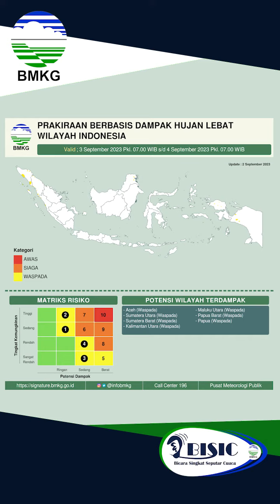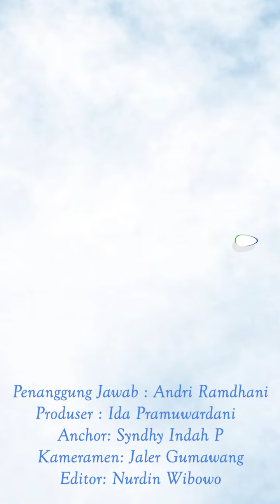Bicara Singkat Seputar Cuaca (BISIC) 02 September 2023